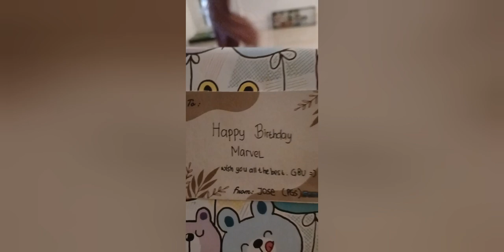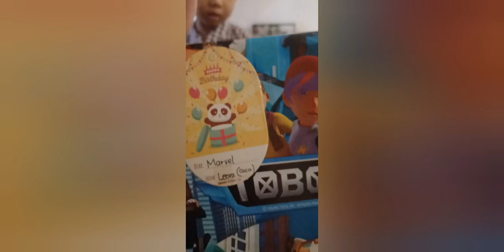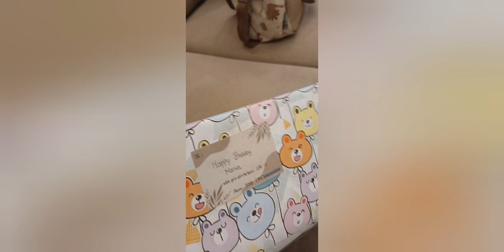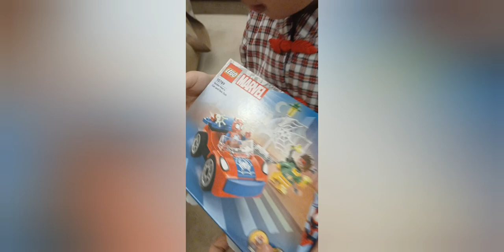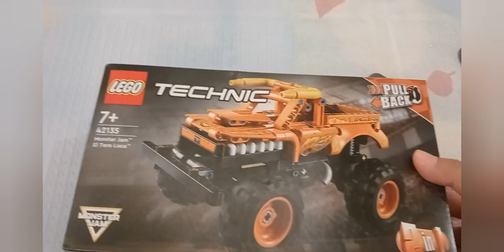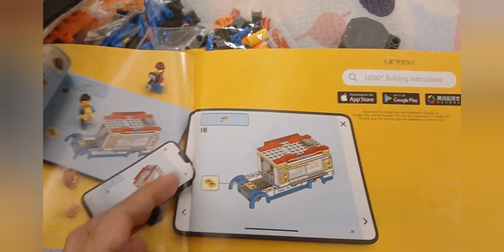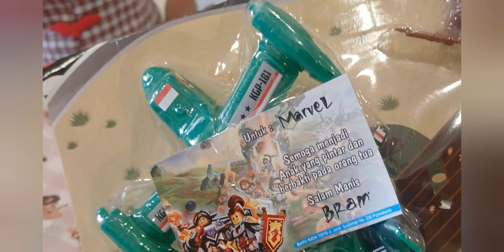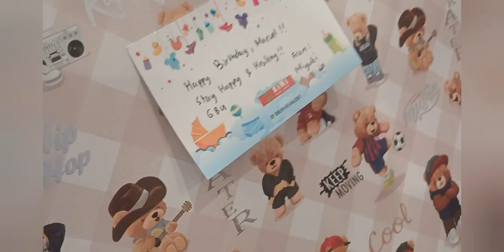Ulang Tahun Marvel dapat kado banyak !!! 3 tahun 2M vlog